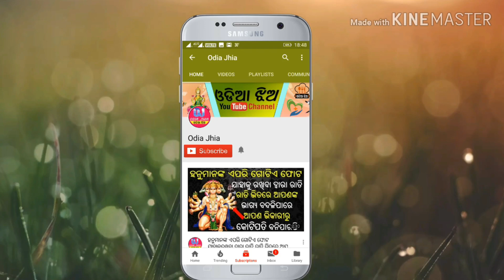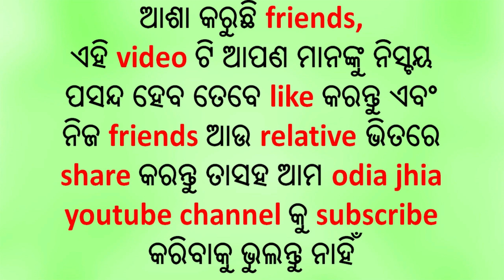ଆମ ଘରେ “ଏଲ୍ଇଡି” ଯୋଜନା ମାଗଣାରେ ମିଳିବ ବଲ୍ବ ସମ୍ପୁର୍ଣ୍ଣ ସୂଚନା ଜାଣନ୍ତୁ ..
ଆମ ଘରେ “ଏଲ୍ଇଡି” ଯୋଜନା ମାଗଣାରେ ମିଳିବ ବଲ୍ବ
୧.ପ୍ରତି ପରିବାରକୁ କେତୋଟି ବଲ୍ବ ମିଳିବ ?୨.କେବେ ମିଳିବ ?୩.କିପରି ପାଇବେ ?୪.କେଉଁ ମାନଙ୍କୁ ମିଳିବ ?